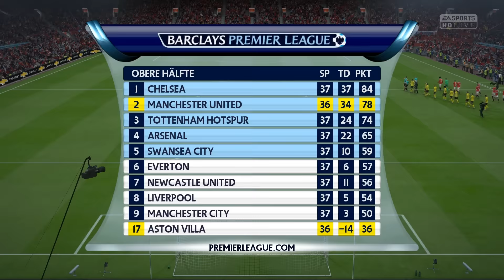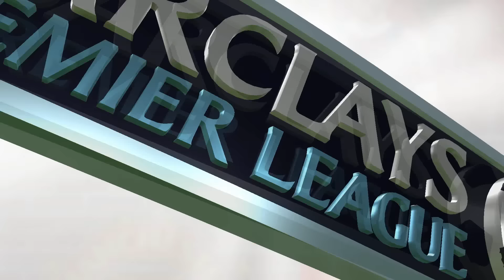FIFA 16 - MANCHESTER UNITED vs. ASTON VILLA (37.MATCHDAY) ◄MAN #71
► Und nicht vergessen das Video zu bewerten!